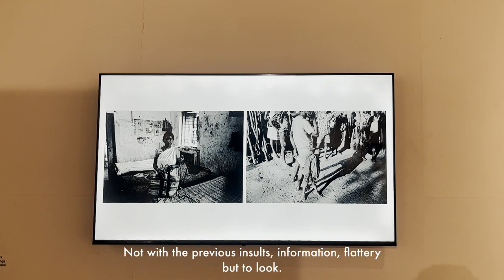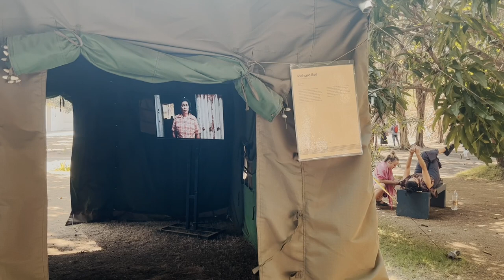The Art Of Looking, Kochi-Muziris Biennale 2022 -2023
The Art of Looking offers a glimpse into the transformative power of art and its ability to evoke emotions, provoke thoughts, and ignite inspiration. Witness the diversity of artworks that transcend boundaries, challenging conventional perceptions and inviting you to delve deeper into their meaning.

The Kochi-Muziris Biennale serves as a platform for artistic exploration and creative expression, challenging conventional norms and pushing boundaries. It invites us to embark on a meaningful journey that goes beyond typical art experiences, fostering conversations and personal reflection.